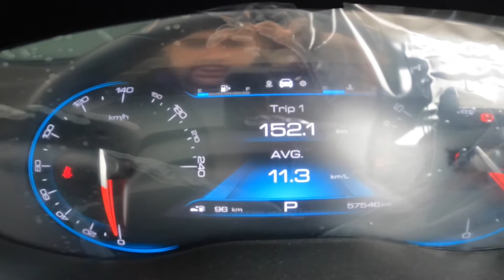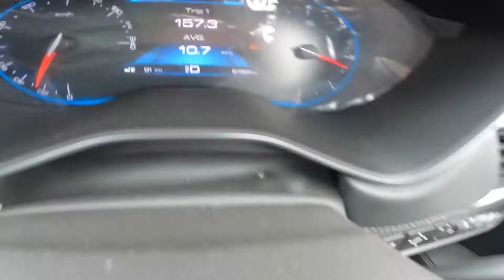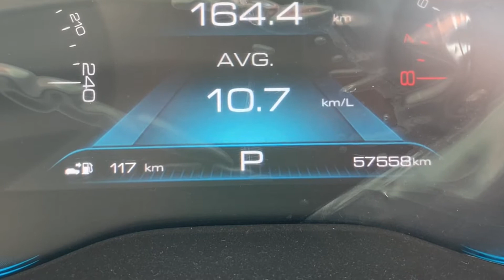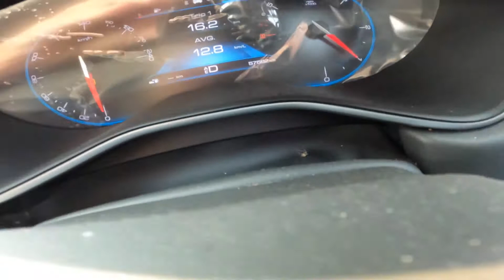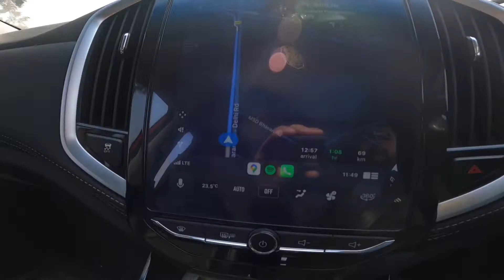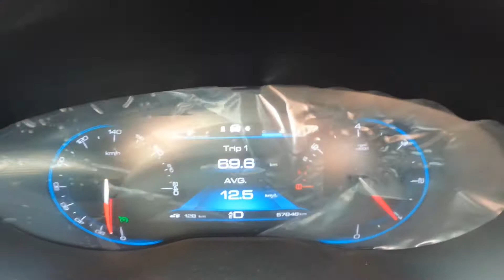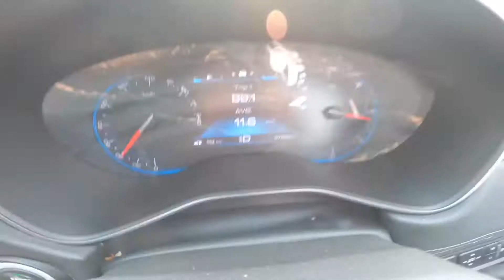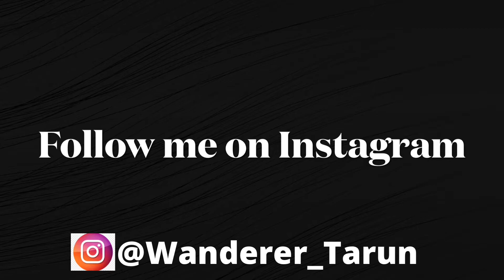MG HECTOR MILAGE TEST 2022 On SHAMLI DELHI HIGHWAY & EASTERN PERIFERAL EXPRESSWAY DCT Turbo Petrol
Hello guys In this video i will shoe you the average fuel consumption of MG HECTOR SHARP AUTOMATIC.